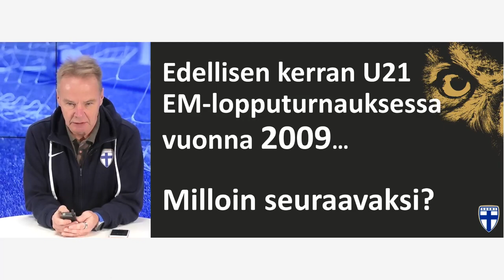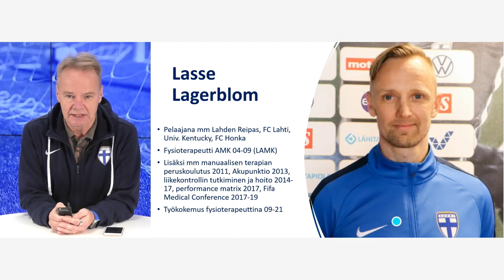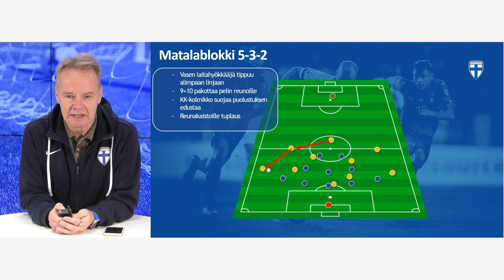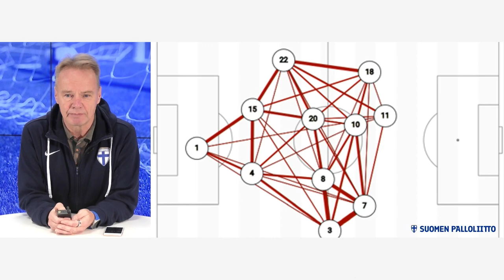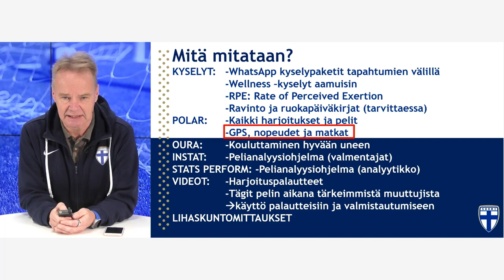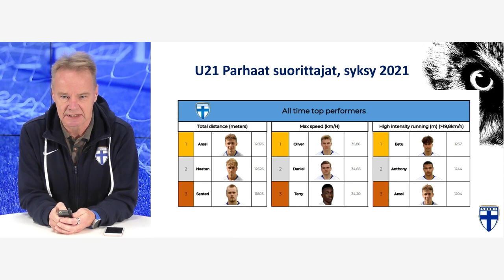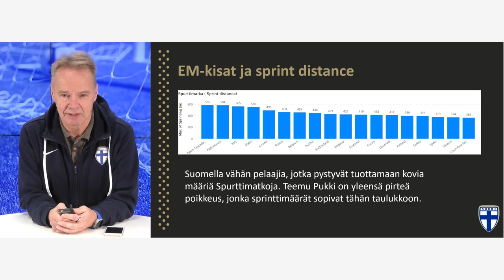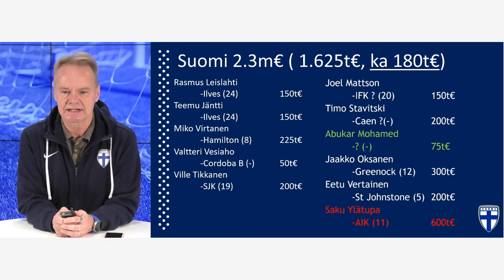Suomalaisen jalkapallon ja futsalin kehityspäivät 2021: Juha Malinen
Suomen alle 21-vuotiaiden poikien maajoukkueen päävalmentaja Juha Malinen analysoi U21-maajoukkueen mennyttä vuotta ja nykytilannetta.